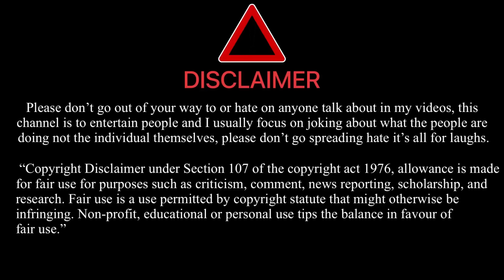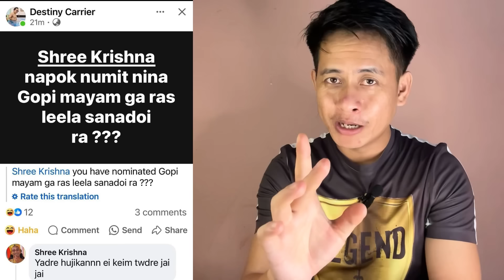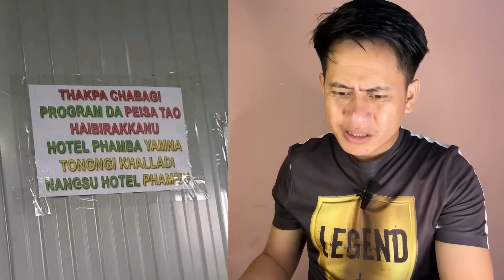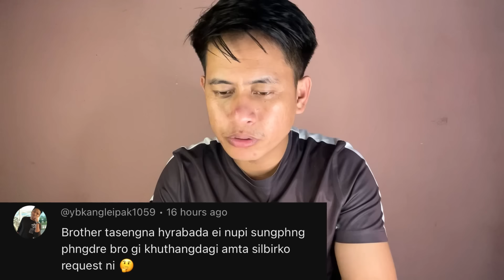Thibong Waraktradi Noiba Tabani🤣